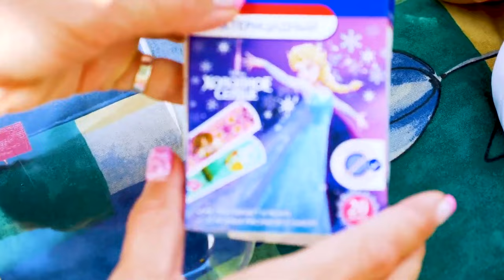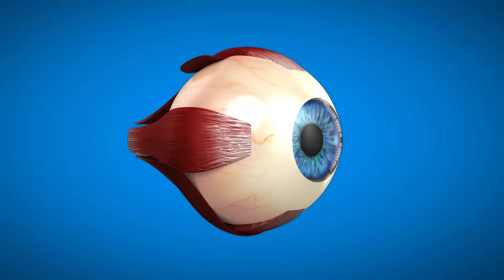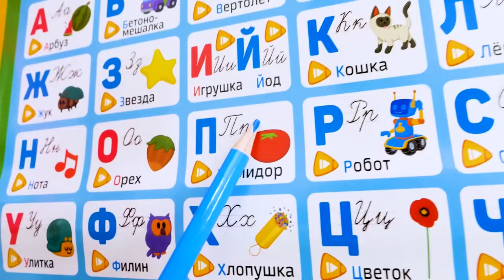Kapuki kids pretend to play funny games with toys | Videos for kids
Watch videos for kids and pretend to play funny games with toys on the Kapuki Kids cannel! With colorful props and playful banter, they bring the doctor's office to life, fostering creativity and empathy. Later, they transform their play space into a whimsical picnic, where their toys join in the fun, sparking joy and laughter.

00:01 - Kids pretend to play doctors at the playground
06:31 - Kids and toy rabbit Lucky go on a picnic
12:03 - Kids pretend to play doctors
16:11 - Picnic with kids and toys
22:13 - Kids having fun at the waterpark